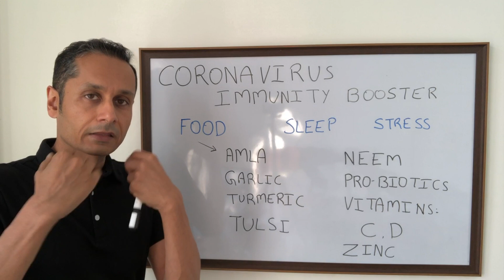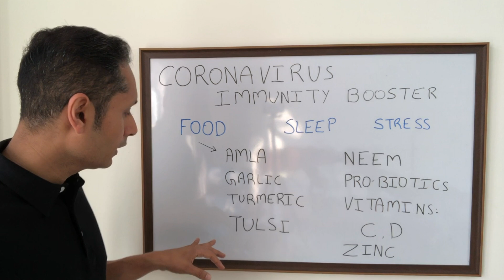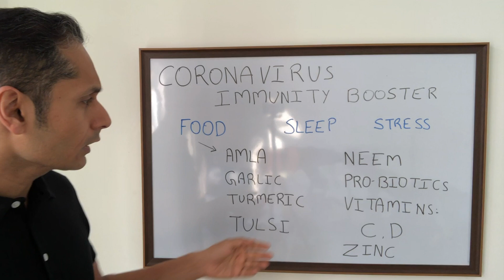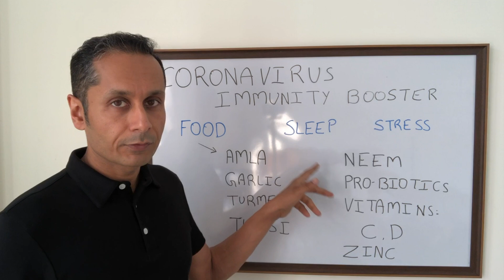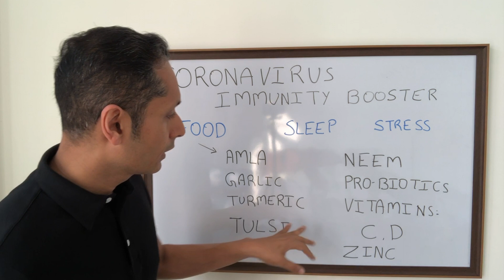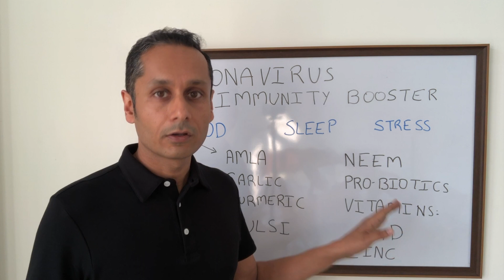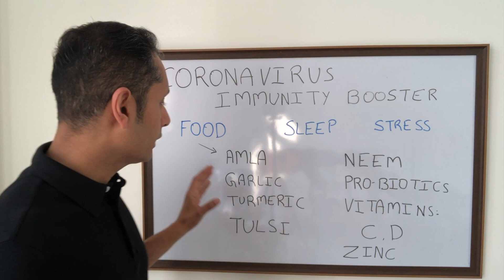How to boost your immune system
What can you eat to boost immunity. We are all super concerned about boosting immunity is of paramount importance.

In this video we cover natural foods, such as amla or pro-biotics which are useful for boosting immunity.

These foods can be high in vitamin C or help boost the gut lining, thereby taking pressure off the immune system.

Vitamin D's role is also explained.

These foods will keep your immune system in tip top shape now and in the future.